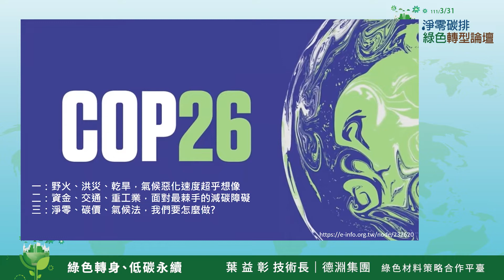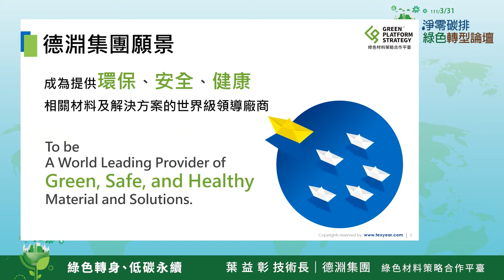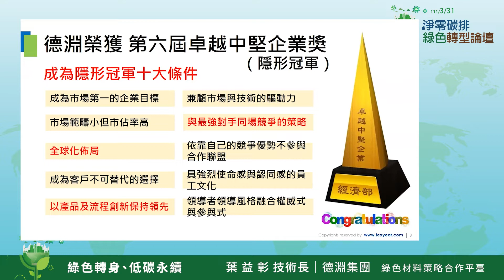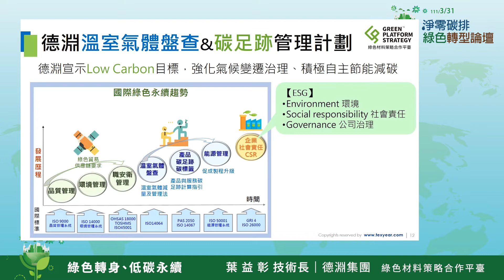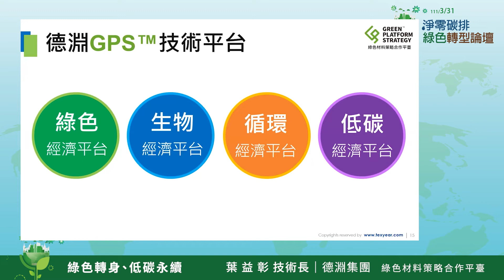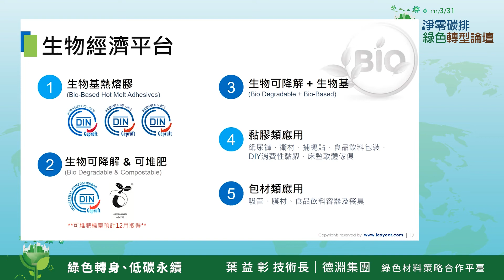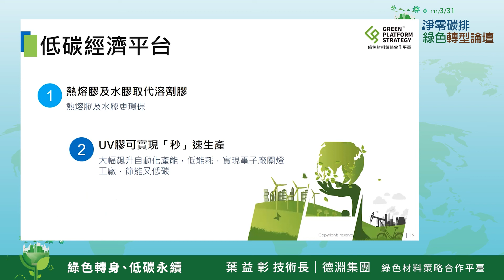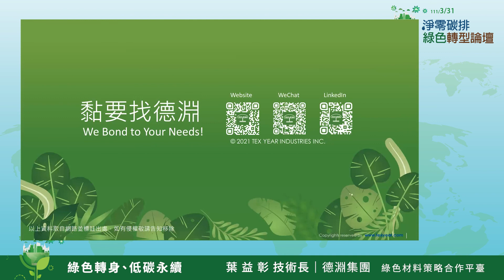【綠色轉身、低碳永續】 葉益彰技術長｜德淵集團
一、活動說明：以世界各國紛紛響應的「2050達成淨零碳排」為探討主題，將台灣產業界正在面臨到的關鍵問題，例如減碳、回收再利用以及綠色能源等技術的需求或是流程的改變，邀請各界專家學者以專題演講或經驗分享方式進行交流，並針對科技部淨零碳排研究成果推廣以及探討企業綠色轉型商機及產業發展趨勢。

二、舉辦日期：111年3月31日(週四)
三、舉辦地點：台南市大學路2號成大會館3樓會議廳
四、指導單位：科技部
五、主辦單位：科技部補助工程科技推展中心
六、協辦單位：科技部補助自然科學及永續研究推展中心、中華民國能源技術服務商業同業公會、灣區電機電子工業同業公會、崑山科技大學綠能科技研究中心、財團法人光電科技工業協進會、財團法人塑膠工業技術發展中心、國立成功大學匯智綠色科技研究中心、國立成功大學綠色能源電子研究中心